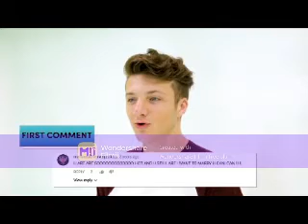So Sick (Jake Short Video)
A video I made for Jake Short using the song So Sick by Brandy. Thanks to the sites that i got the videos and pics from.